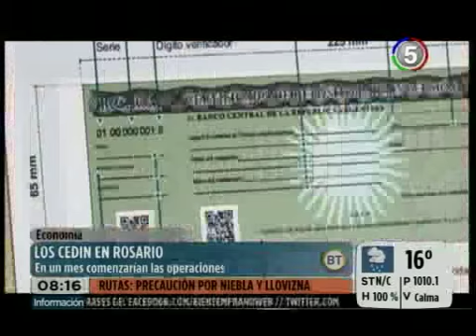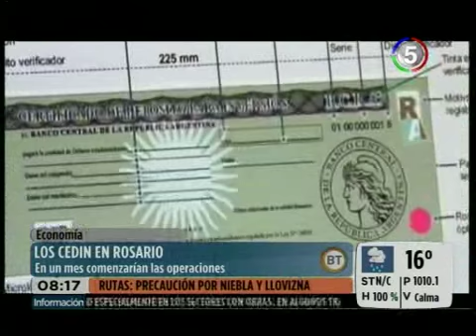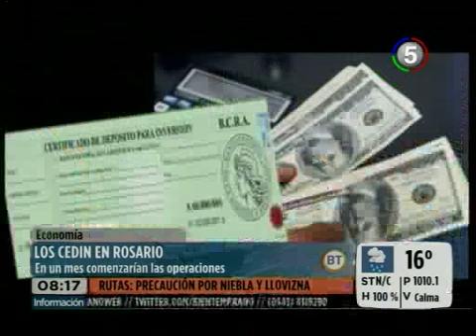CANAL 5 -- ROSARIO -- BIEN TEMPRANO. LOS CEDIN EN ROSARIO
En un mes comenzarían las operaciones // CARLOS ROVITTI, Cámara Empresas Inmobiliarias